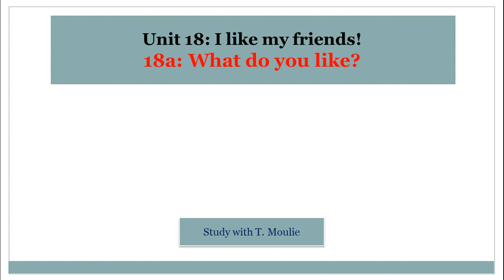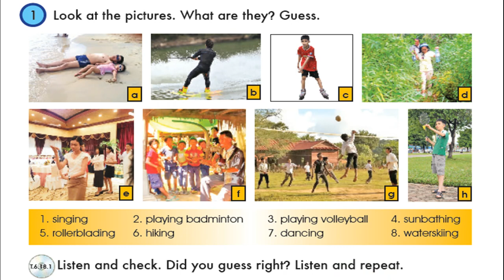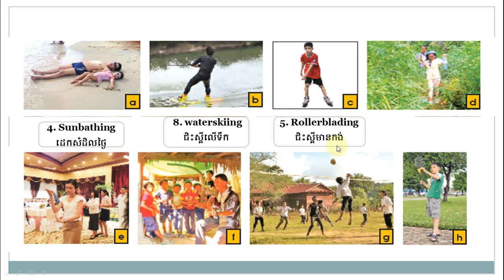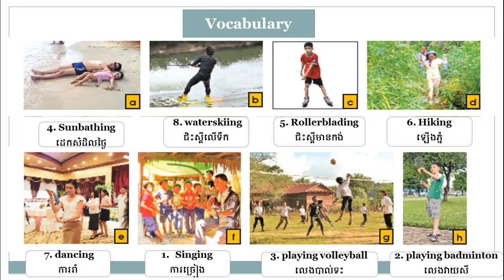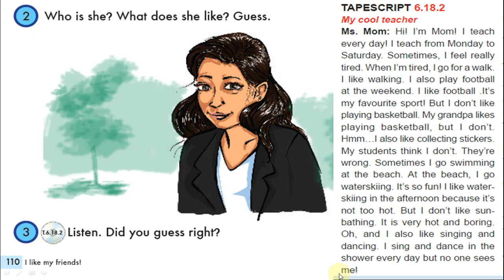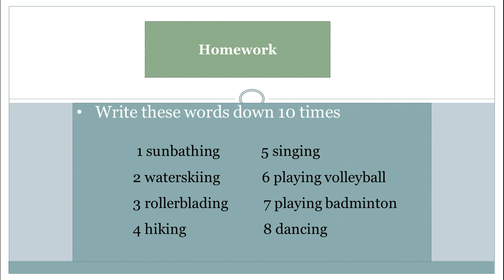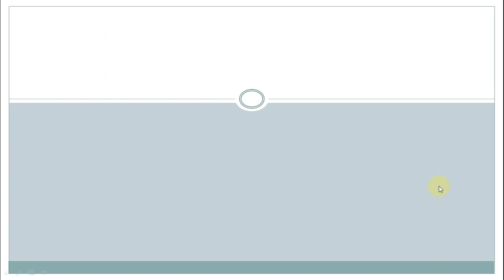English grade 7, 18a: What do you like?